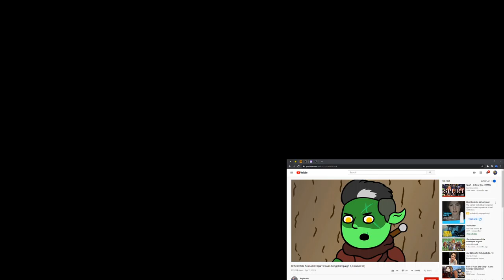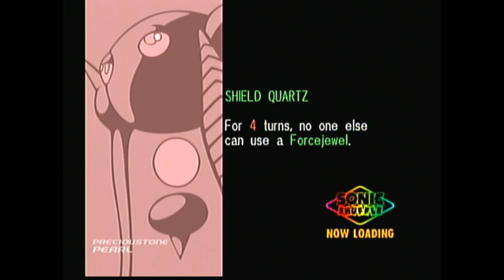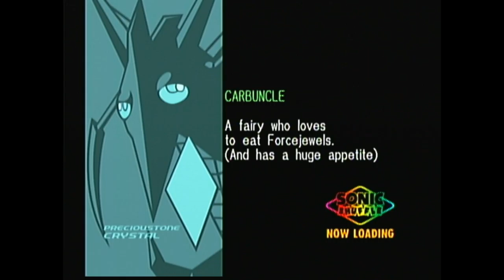Sonic Mayhem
I had to restart sonic shuffle cause I wasn't get screwed over playing tails the entire way.